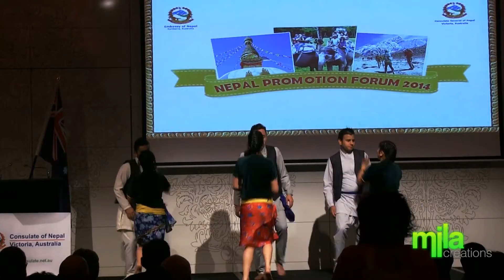Trishuli Bagera - Performance by The Himalayan Club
Trisuli Bagera - Performance by The Himalayan Club at EnjoyNepal Campaign, organised by Consulate of Nepal, Victoria.